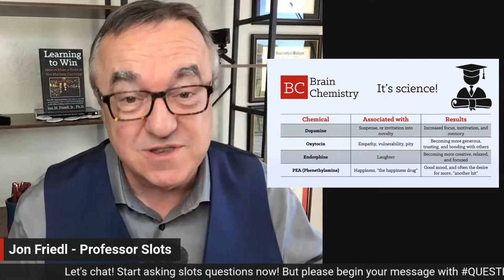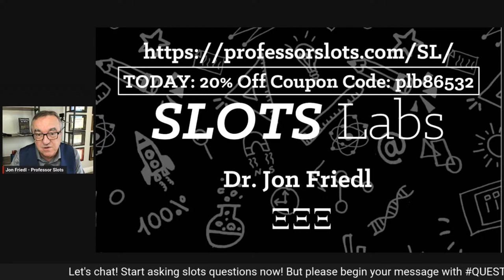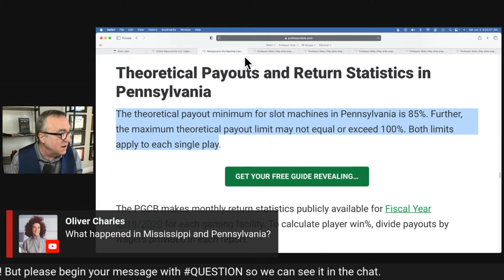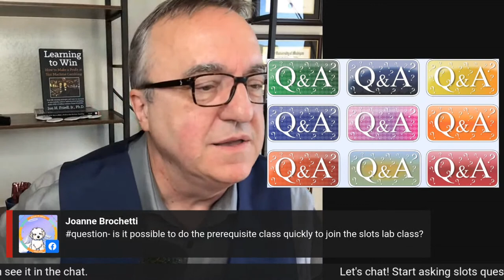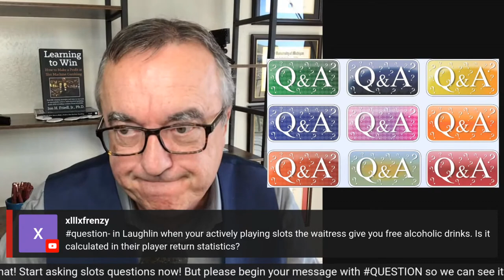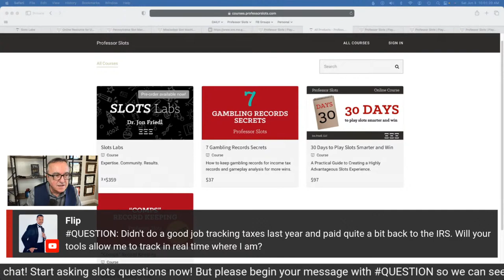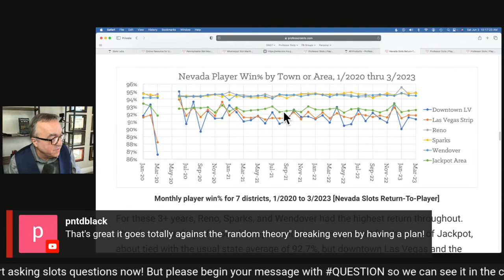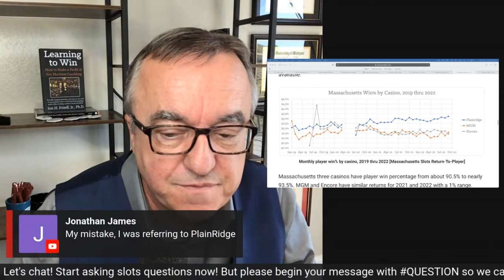Do THIS to Get Ahead of 92.7% of Slots Players + Q&A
Winning at slots is a confusing puzzle but I've cracked how to make slots players very happy!